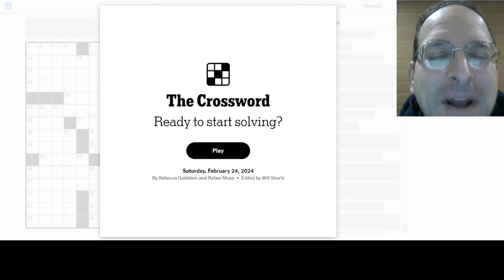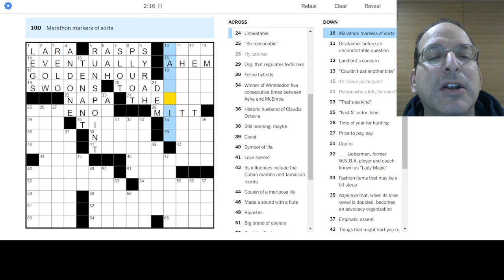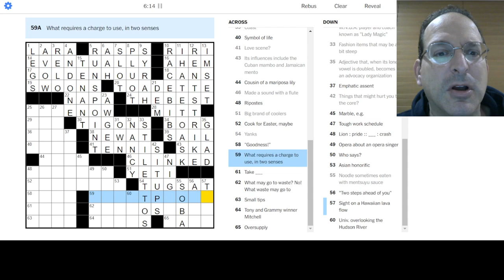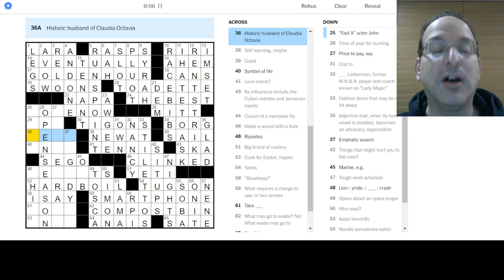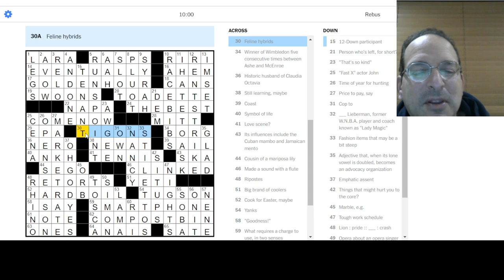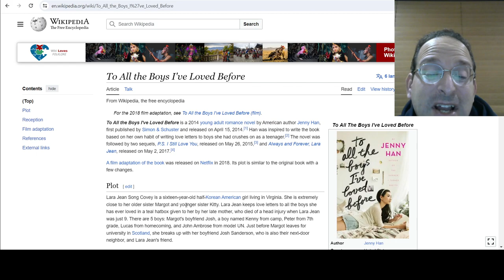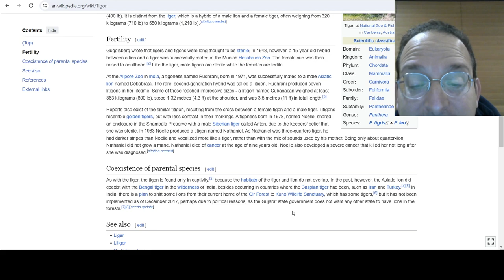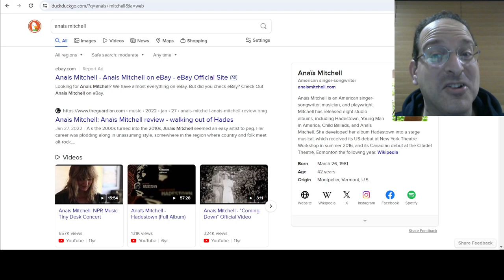Three mini-themes - can we combine them? 🏀➕🎾 The Saturday NYT Crossword - 2-24-24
Two clues about hybrid species today, along with two basketball clues and two tennis clues.  Can we turn that into a single concept?  Maybe it's tensketball?  Maybe the constructors can also merge to form Rebefael Mustein!  Or maybe not.  Anyway, fun puzzle with lots of variety - exactly what a Saturday puzzle should have!

Today, Steve solves the Saturday New York Times puzzle by Rebecca Goldstein and Rafael Musa.